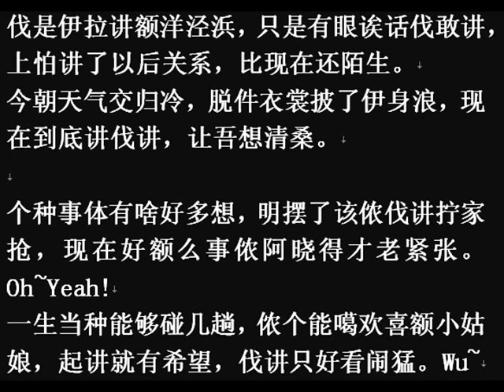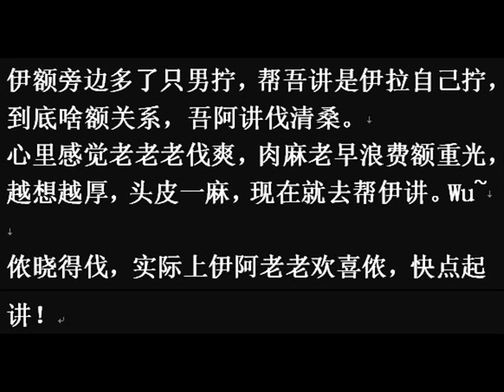《奥斯两八开》（上海话歌曲）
视频字幕为沪语，国语字幕参考下文:

《奥斯两八开》-- 上海话中"奥斯两八开"意为"暂停", (来源于洋泾浜英语pause and break ?) 多用于儿时游戏术语中。

普通话字幕：

喂，傻瓜啊~在干嘛啊？啊？
什么事情啊~又在想她啦，
哦哟~喜欢她么，去和她讲呀
呆着做什么啦~真傻！
哎！我和你讲呀~~这种事情没什么拖的呀！
喜欢人家么，就上呀
这么简单一庄事情，弄的这么辛苦
一点意思都的嘛~~这傻瓜！
真搞~你长相差过啦
怎么对自己一点信心都没的啦
哦哟~~认识你哦，算我厉害
哎，没想法了..

想，我在想，我躺在床上，还在想。
顶不住，我从来没碰到这么稀奇古怪的事情。
想不通，为什么那么想她。
你啊，又在想她了对吗，上课开小差，本子上面乱写八写。
好可爱，你说，你想，亲她，吃死她，爱死她。
但为什么，你却讲不出你很喜欢。到底为什么。

不好意思来和她讲，也不晓得该怎么讲。
看到我这么害怕，朋友才要来帮我忙。
心里晓得没那么简单，毕竟这也是我的第一次，暂停，让我来想想清楚。

这次你可以豁出去了，什么事情都可以和她说了，让她晓得现在是什么情况。
帮她想法搞搞清楚，不要装腔作势硬要抬杠，给她点暗示，你看她会怎么办。

刚听好天气预报，讲明天天气蛮好，你快点约她，明天一起出来玩。
带她去拍粘纸照，造型你要弄弄好，不要怕稀奇古怪，不要怕丢脸。有大哥撑着呢。

昨日晚上，我没睡好，我翻来覆起，盘算今天。
碰巧的是，一早家里停电停水刷牙齿和洗脸水，一共，半水壶冷水。哎~~

好了好了好了，快点走了，跑了跑了跑了，不去要迟到了。
以前，现在，听我，没错，不要再，，拖时间在打扮(上)。
这次让我，看看你到底有多行。本事拿出来。

不是他们讲的是洋泾浜，只是有话不敢讲，怕讲了以后关系，比现在还陌生。
今天天气非常冷，脱件衣裳披在她身上，现在到底讲不讲，让我想清楚。

这种事情有啥好多想，明摆了你不讲别人抢，现在好的东西你也晓得都很紧张。Oh~Yeah!
一生当中能够碰几次，你这么喜欢的小姑娘，去讲就有希望，不讲只好看热闹。Wu~

她的旁边多了个男人，和我讲是她自己人，到底啥关系，我也讲不清楚。
心里感觉很很很不爽，可惜以前浪费的时间，越想越不甘心，头皮一麻，现在就去和她讲。Wu~

你晓得吗，实际上她也是很很喜欢你，快点去讲！